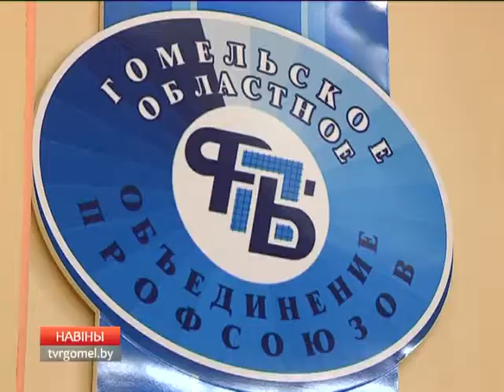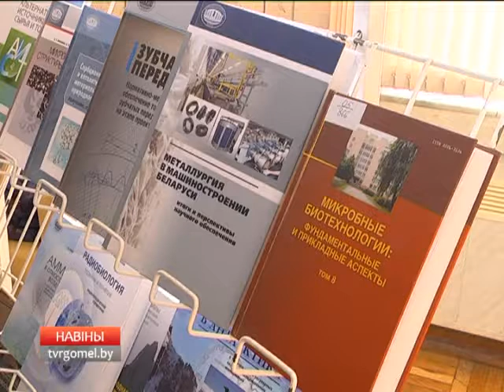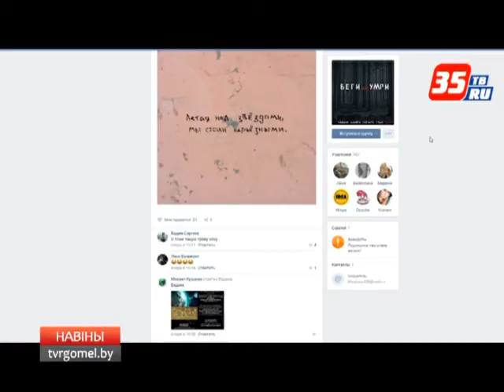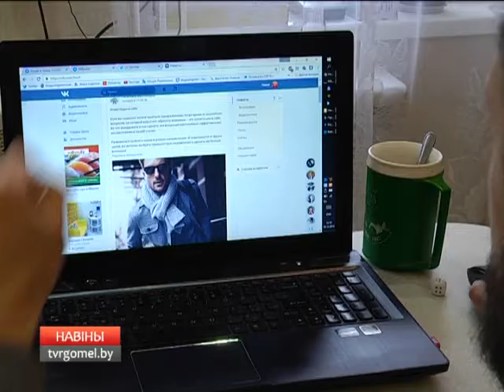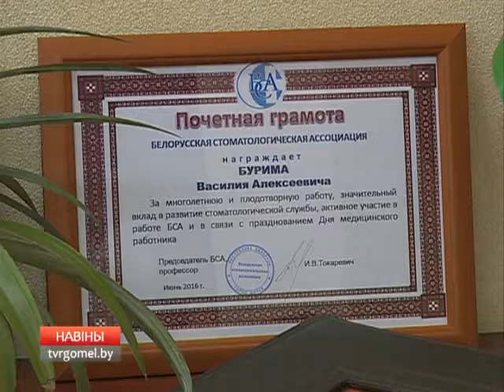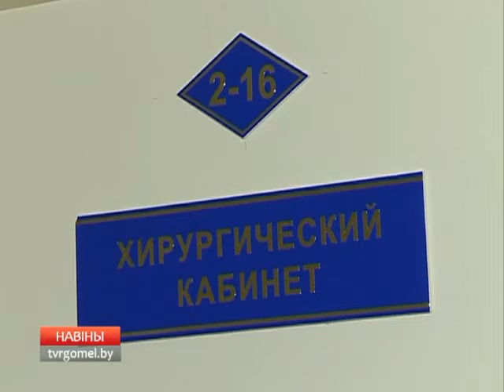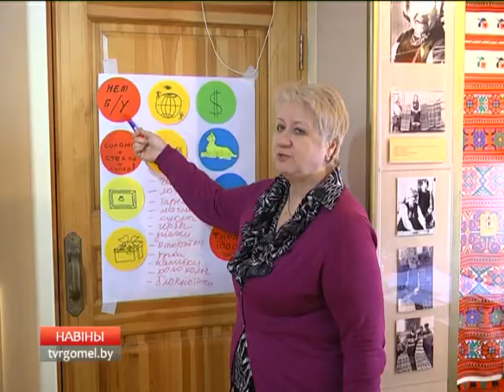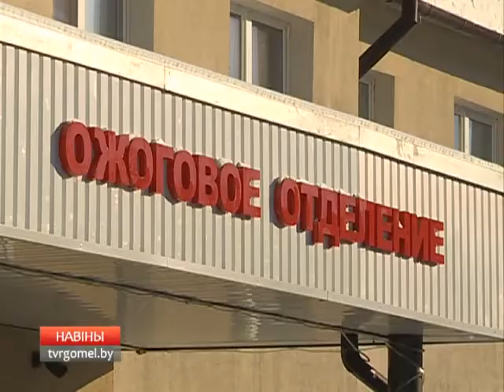12 02 2017 Новости